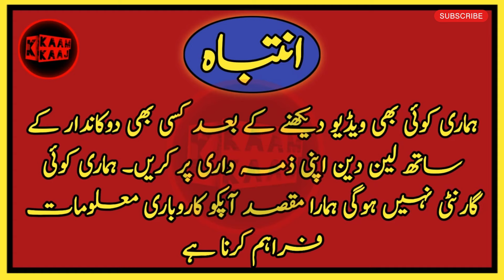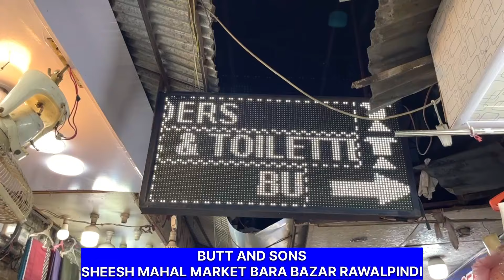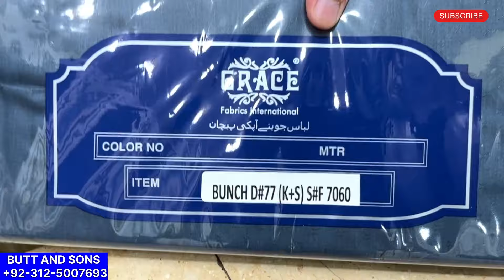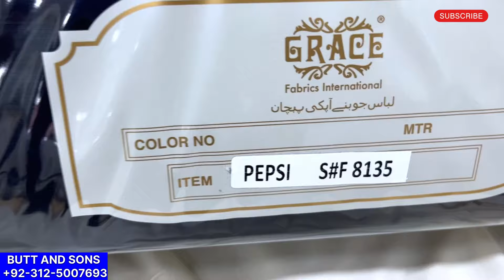Original Grace Fabrics MEN'S Branded FABRICS Grace GENT'S Summer collection SHEFFER SALE COLLECTION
Original Grace Fabrics MEN'S Branded FABRICS Grace GENT'S Summer collection SHEFFER EID COLLECTION

SHOP ADRESS.

BUTT AND SONS
SHEESH MAHAL MARKET BARA BAZAR RAWALPINDI

SHOP PHONE NUMBERS.

BUTT AND SONS
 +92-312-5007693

Original Grace Fabrics MEN'S Branded FABRICS Grace GENT'S Summer collection GulAhmed EID COLLECTION
ORIGINAL GRACE | Men's Fabrics | Biggest Branded Store | Free Delivery
Original Grace Fabrics For Men Branded GENT'S CLOTHES Grace Summer collection Gul Ahmed Zain Jee2024
Men's Fabrics Whole sale Market | Gents Cloth market Rawalpindi | Biggest Cloth Market Pakistan

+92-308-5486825